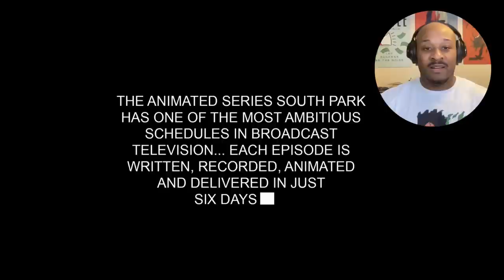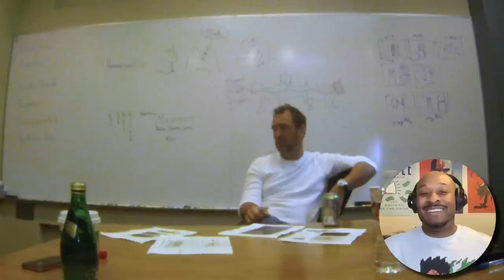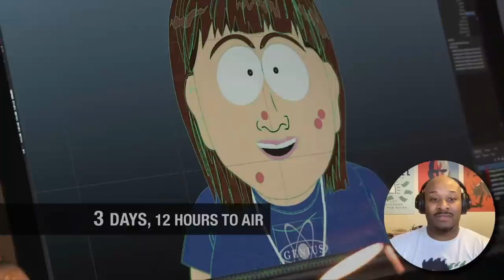SOUTH PARK - 6 Days To Air Documentary [REACTION!]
6 Days To Air SOUTH PARK Documentary [REACTION!]

If you enjoyed this South Park documentary reaction, don't forget to

DASH RECOMMENDS...
▶ JapanesePod 101 for learning Japanese

▶  AUDIBLE!!

🎧 My Headphones 🎧
▶ JBL CLUB 950 - Premium Wireless

🎙 My Microphone 🎙
▶ Blue Yeti USB Mic

OTHER FAVORITES

MY GEAR

😀 Toothbrush?? 😀
▶ Philips Sonicare DiamondClean Smart

I know it’s not a common item you’d see in a description,
but do get the occasional teeth question from time to time.I’ve been using the Sonicare brand for almost two decades.